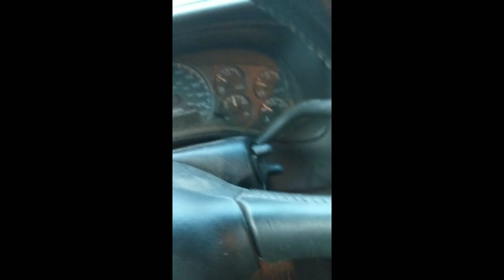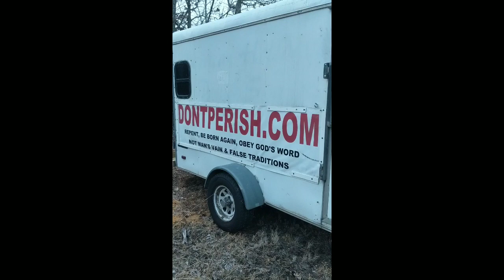Stop going to church!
In this video I talk about how people are always going to church but never getting any stronger spiritually. stop going to church!
for many teaching tools.